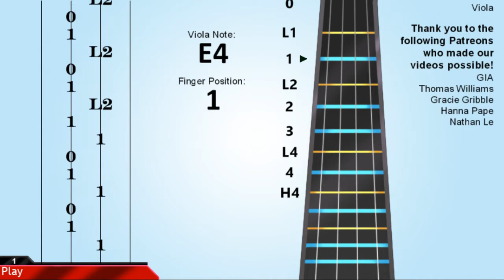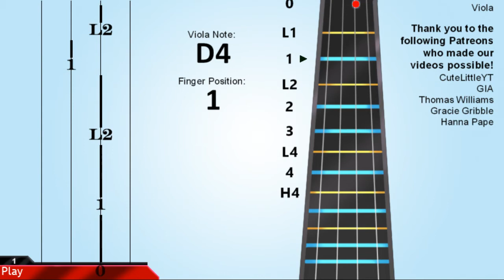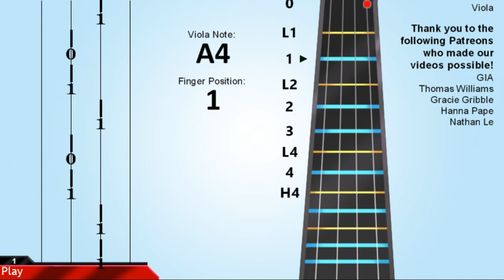How to play Roxas' Theme (Kingdom Hearts 2) on Viola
Learn how to play Roxas' Theme (Kingdom Hearts 2) by Yoko Shimomura on the viola.

EasyViolaLesson teaches you to play the video through easy and simple animation to learn how to play Roxas' Theme (Kingdom Hearts 2) by Yoko Shimomura on the viola easily.